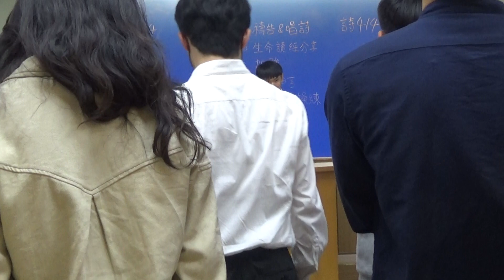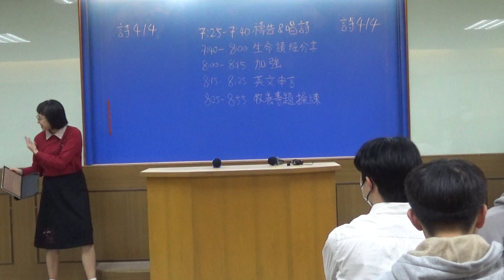2023下半年成全聚會7 1